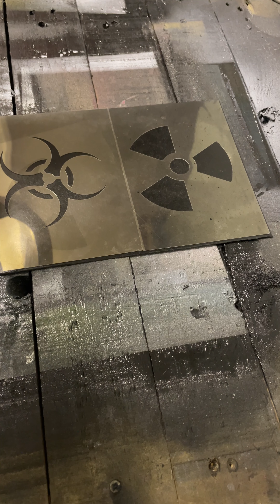Nuclear and Toxic Spray Paint using Stencil | Spray paint art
In this video I spray paint Nuclear and Toxic sign using spray paint.
I hope you like the results of nuclear and toxic spray paint stencil video.
Spray paint art is one of my new passions and I am trying to improve and show my progress on YouTube.
Stencils is something I use to create my art.
If you wish consider watching other videos on my channel.